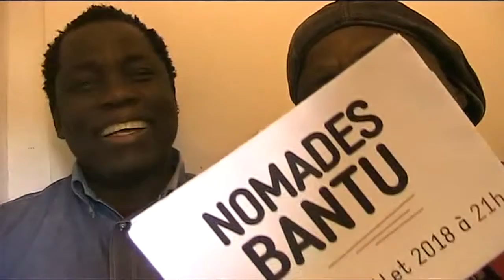2018 - 07 - NIP - Cie Drum's Bantu -Nomades Bantu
Dans ce bassin des espèces protégées et des cultures singulières en tout genre (gastronomie, danses, chants, croyances...), les Bantus des forêts vierges et les Bantus des villes réunis, vous invitent à un voyage vers l’authenticité et les rencontres improbables.

Nomades Bantu, c’est l’Afrique dans toute sa splendeur, l’Afrique Centrale en particulier (Cameroun et Congo-Brazzaville). Deux pays, où l’on trouve 354 ethnies et langues, des sonorités, des rythmes, des chants, des danses et des valeurs communes. De ce travail passionnant autour d’environ quatre cents rythmes et danses autochtones bantu est né une symbiose musicale que nous avons appelé le Wassajazz*.